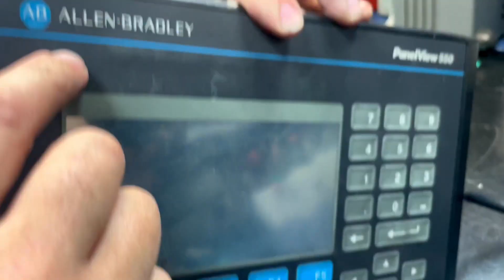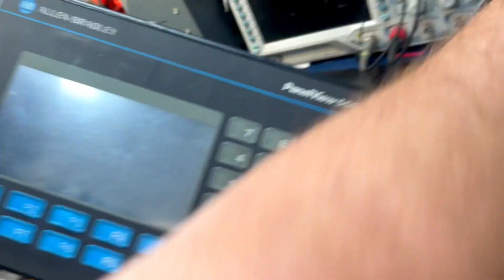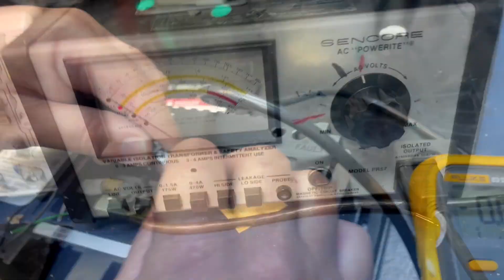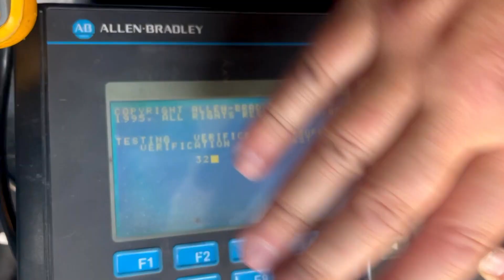Replacing a Backlight on an Allen Bradley PanelView 550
Join us as we troubleshoot and repair a backlight in an Allen Bradley PanelView 550. There is no illumination when powering up the unit, so we will test the LCD and backlight using a voltage meter. Our technicians will change out the older lamp with a new LED lamp. They will then test and clean the unit before shipping it out.
We are the industry leader in service and repair to all Industrial Electronics, Motors, Servo Motors, Hydraulics and Pneumatics.  Fully load testing is how we ensure that all of our repairs are done right the first time.  We fully load test all AC and DC drives after repair on one of our dynos and we back all of our repairs with an 18 month in-service warranty. Find out more information on our website, or give us a call!

We consider the job is only half complete without a true load test. This is the key to a successful repair.